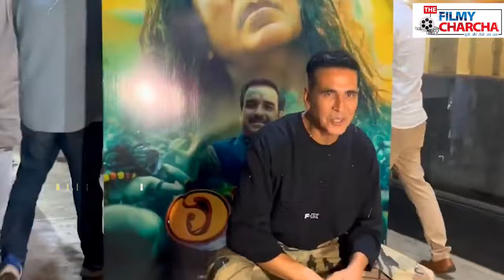अक्षय कुमार ने ट्रॉल्स को दिया करारा जवाब, कहा "साल के बाकी दिन क्या तुम्हारे..."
Your Ultimate Destination for Bollywood Gossips, Trailer Launch, Music Launch, Box Office Collection, Movie Reviews, Exclusive Interviews etc.

(Please Mention in Subject "Marketing")